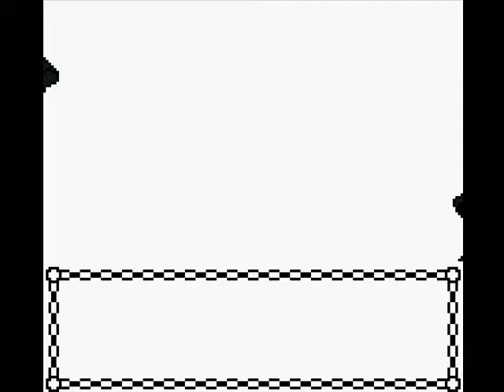Let's play Pokemon Crystal 50: Journey to Victory road Pt.2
Even more fights.